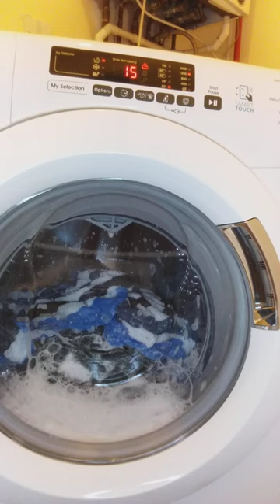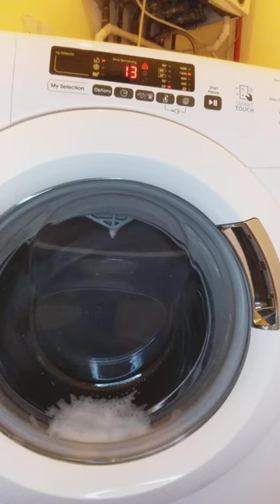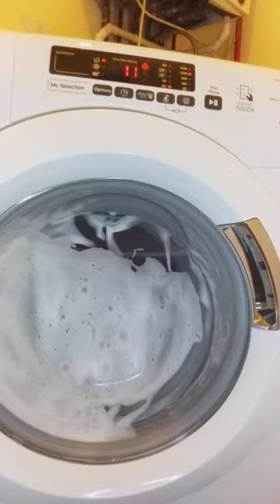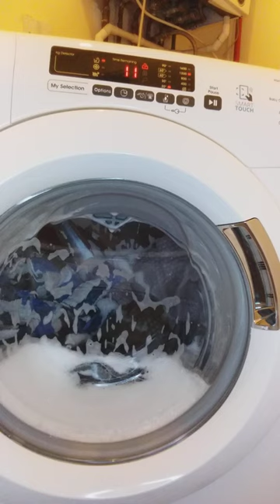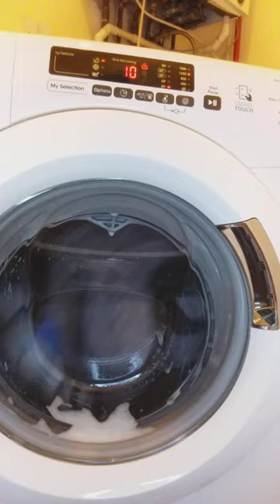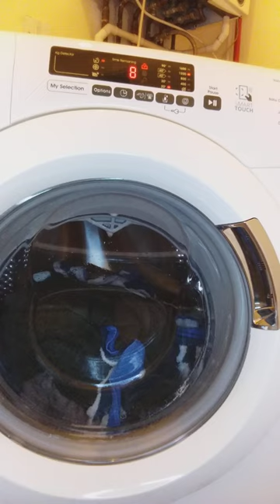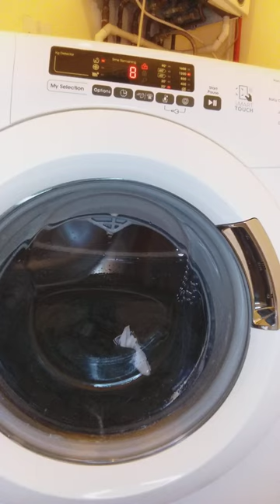Candy Washing Machine EcoMix Part 3